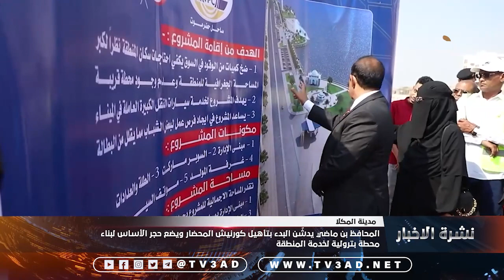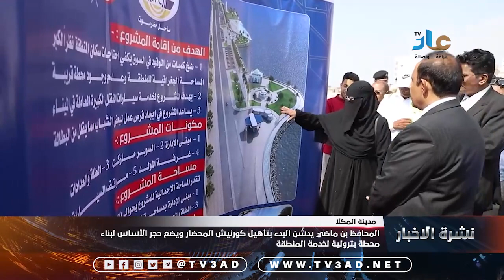نشرة الأخبار 1 نوفمبر 2023 م